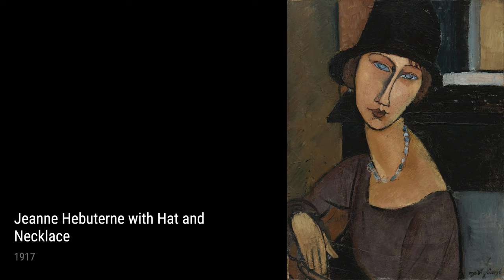Amedeo Modigliani: A collection of 10 oil paintings with title and year, 1916-1917 [4K]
Amedeo Modigliani: oil paintings, 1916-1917
Christina, 1916
Jean Cocteau, 1916
Jeanne Hebuterne With Hat And Necklace, 1917
Portrait Of Elena Pavlowski, 1917
Seated Nude With Shift, 1917
Portrait Of The Painter, 1917
Chaim Soutine, 1917
Portrait Of Jeanne Hebuterne, 1916-17
Max Jacob, 1916
Bust Of Jeune Fille (Mademoiselle Marthe), 1916-17
OnlineArtGallery,CollectionOfPaintings,ArtHistory,AmedeoModigliani